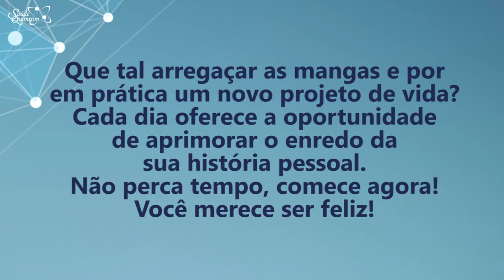Coaching Quântico 189: Crie um Novo Projeto de Vida Usando Estas Dicas | Wallace Liimaa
✭✭✭✭✭ Nesse vídeo apresento algumas dicas importantes sobre como construir um novo projeto de vida que esteja conectado ao seu propósito de existência. Assista já!